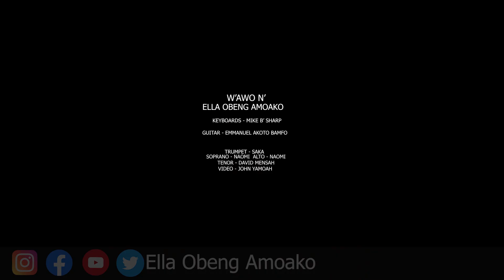THE GREATEST GIFT TO HUMANITY IS HERE... (W'AWO N')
THE GREATEST GIFT TO HUMANITY IS HERE...

LET'S CELEBRATE HIM WITH SONGS LED BY ASAFOMAAME ELLA OBENG AMOAKO